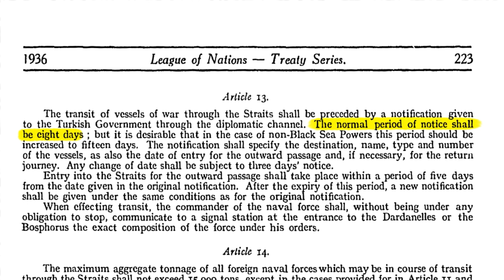What is the Montreux Convention?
After Russia launched attacks on Ukraine on 24 February, pressure is rising on Turkey to block Russia’s access to the Black Sea.

Under the 1936 Montreux Convention, Turkey has control over the passage of warships. But what exactly is the treaty and how will this impact the Ukraine-Russia war?